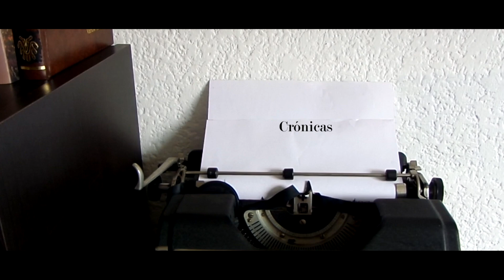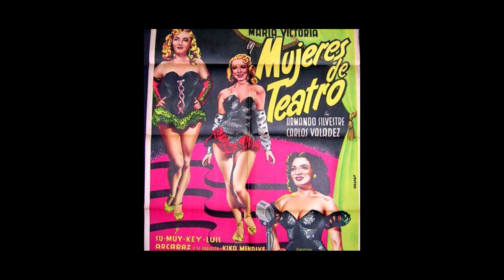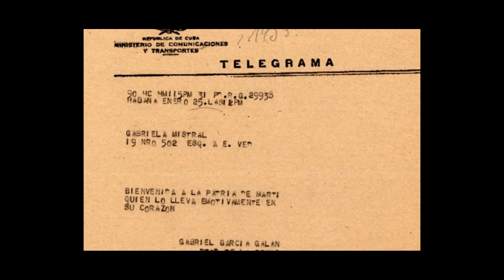El drama de Su Muy Key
Su sueño era triunfar como “Tongolele” en la época de las grandes carpas y teatros de revista... Su-Muy-Key “La Muñequita China” -hermana de Margo Su, quien fue propietaria del Teatro Blanquita- ganó el equivalente a dos mil millones de pesos viejos en su carrera como bailarina exótica y disfrutó de joyas, amores, aplausos y admiración popular, pero al decrecer su personalidad artística su dinero se esfumó en aras de la explotación. Los celos y la traición marcaron el epílogo de un drama pasional.